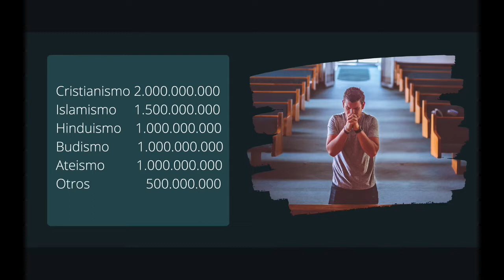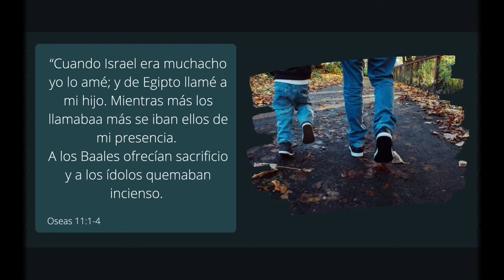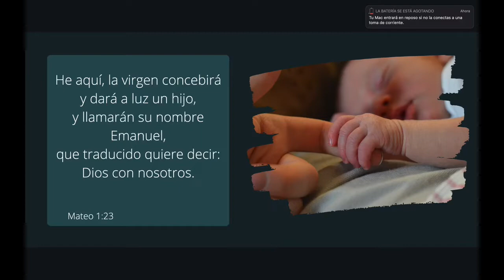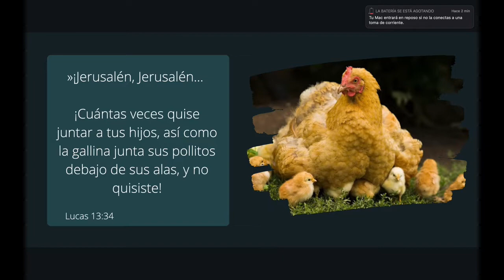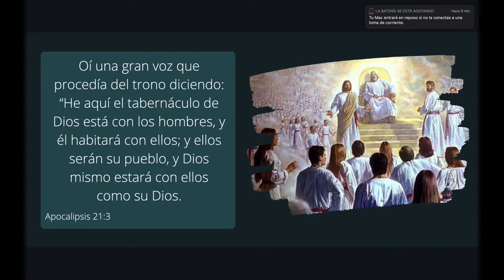Como la gallina - Pr Jhon Pérez - Santa Fe NM